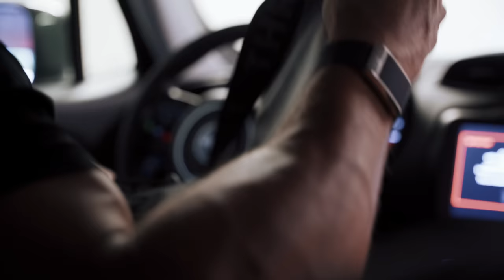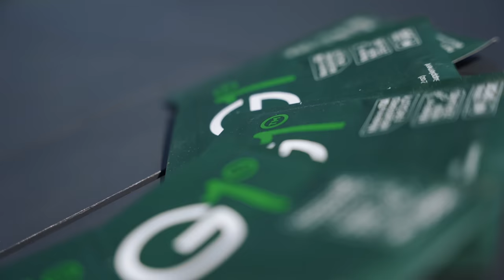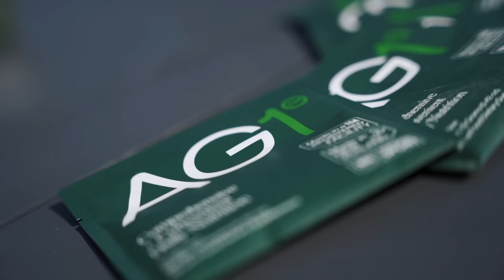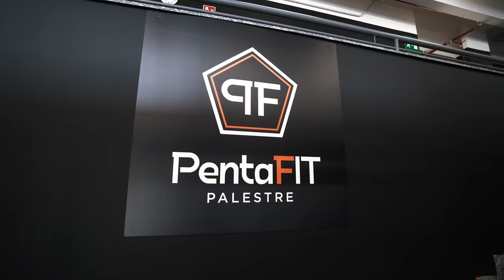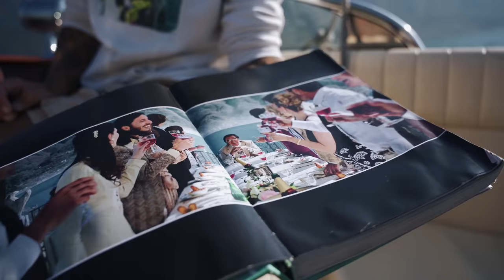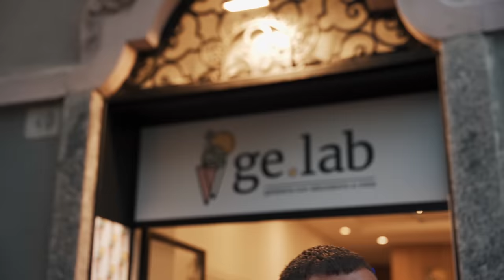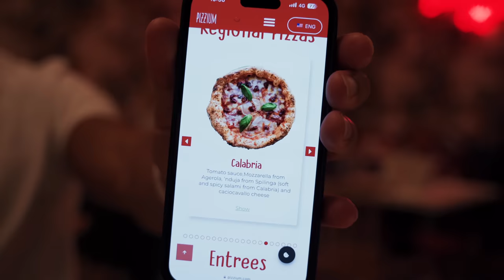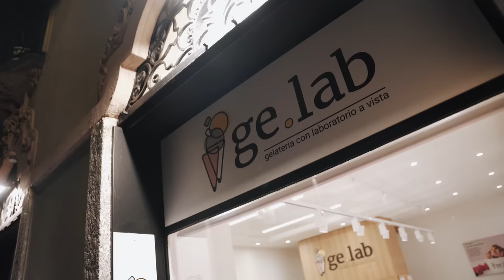$6,000,000 Wedding In Lake Como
to get a FREE 1-year supply of Vitamin D3+K2 and 5 AG1 travel packs with your first purchase.

» Filmed & Edited by @kristvps